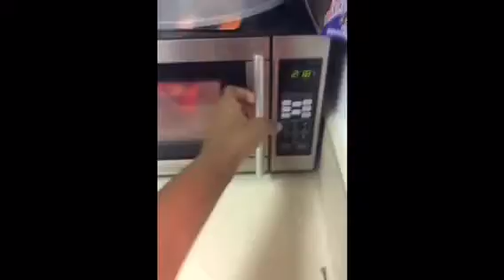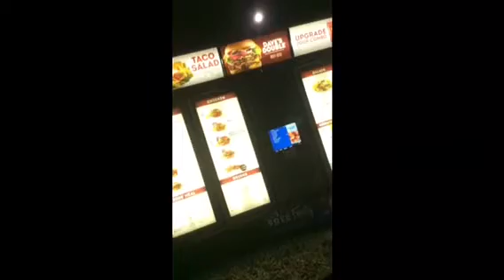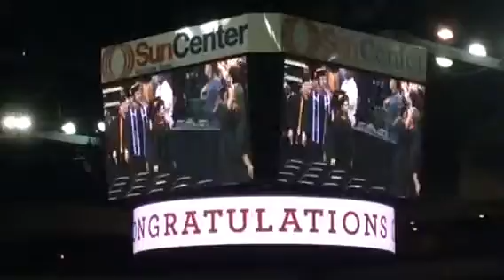GUESS WHO. Graduated !!! VLOG Day 1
Hey guys should we make a vlog channel I’m sorry Ivette been inactive school